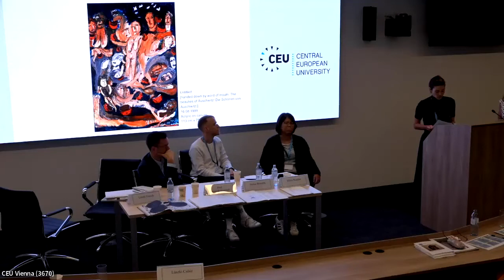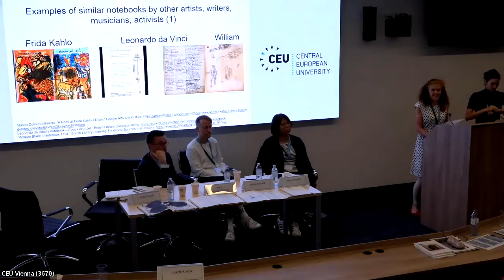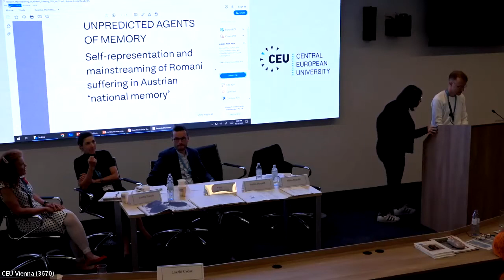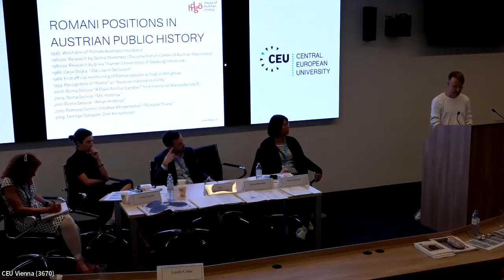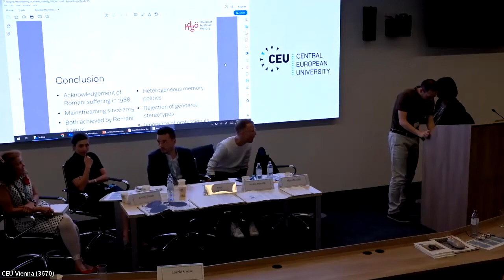Art, agency, and testimony in the work of Ceija Stojka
Recording Romani Voices, Documenting Romani Lives Workshop, June 13-14, 2022 - Day 1 - June 13)

Workshop organized by Fortunoff Video Archive for Holocaust Testimonies, Yale University (FVAHT); Romani Studies Program and Nationalism Studies Program, Central European University (CEU); and Vienna Wiesenthal Institute for Holocaust Studies (VWI)

Presenters:
Paul Bernard-Nouraud, (Ecole des arts de la Sorbonne, Université Panthéon-Sorbonne) Confronting Art to Archives and Testimonies: The Case of Ceija Stojka’s Works

Lorely French (Pacific University Oregon) Carina Kurta, (Ceija Stojka International Fund) “It is difficult to write about some things, but it has to be”: Ceija Stojka’s Notebooks

Stefan Benedik, (House of Austrian History) Unpredicted Agents of Memory: Self-Representation and Mainstreaming of Romani Suffering in Austrian ‘National Memory

Chair: Maria Bogdan, RSP, CEU